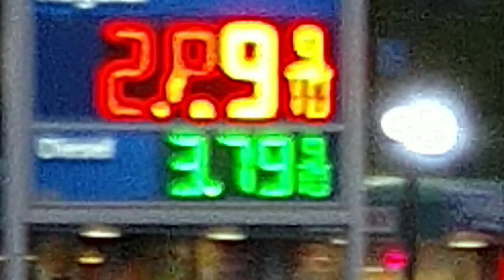Fill 'er Up